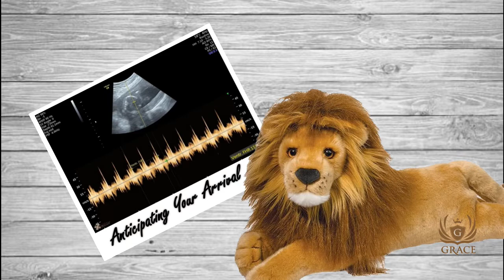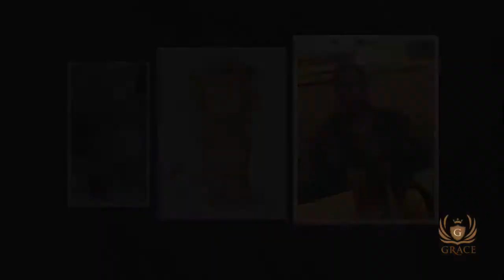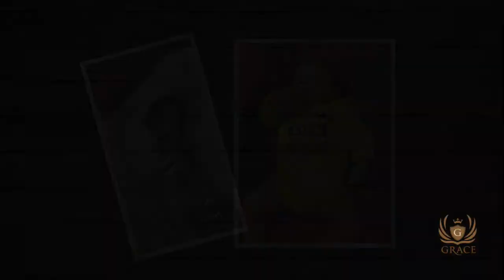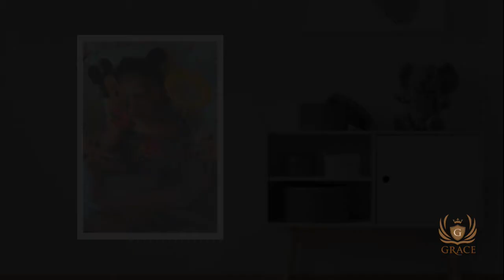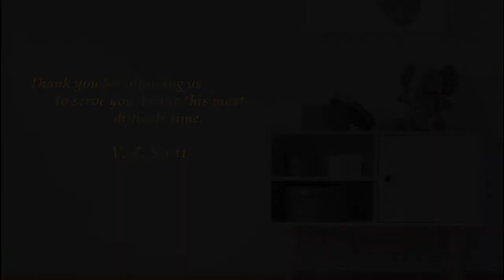Joshua Joe Ware Memorial Video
GRACE Funeral & Cremation Services, Inc.
GRACE FCS